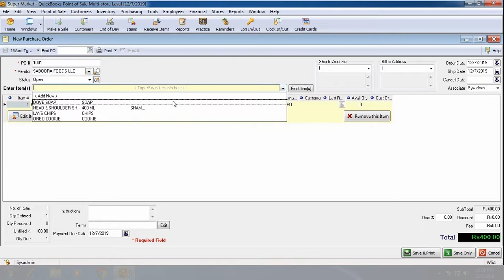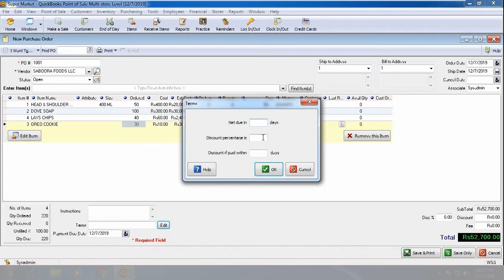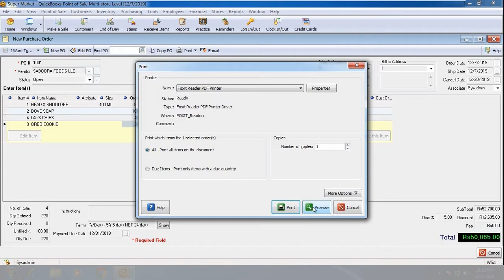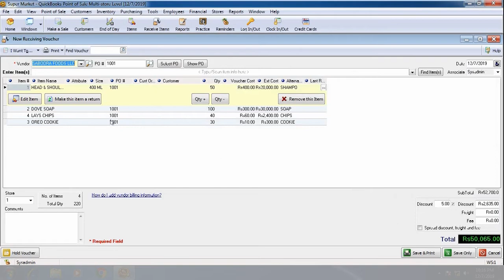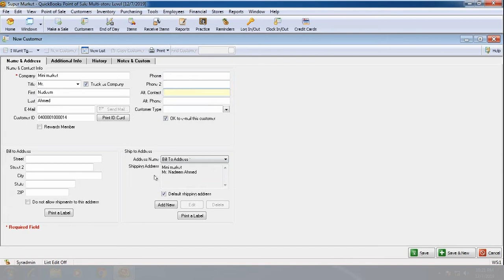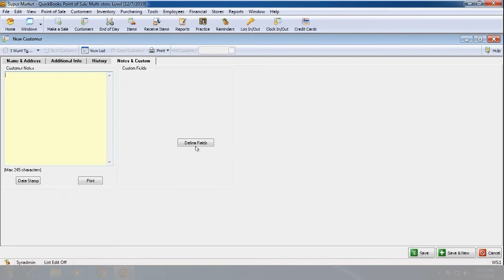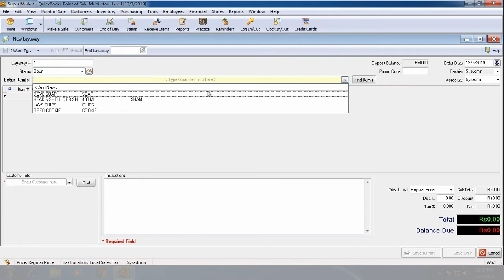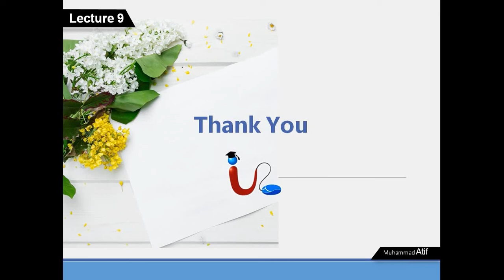POS Basics Lecture 08 (Purchases and Customers)